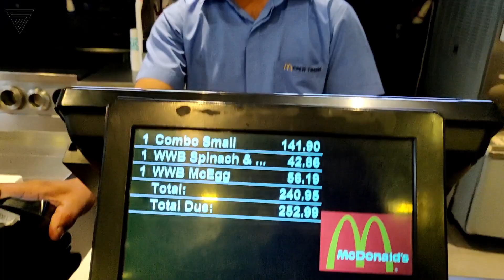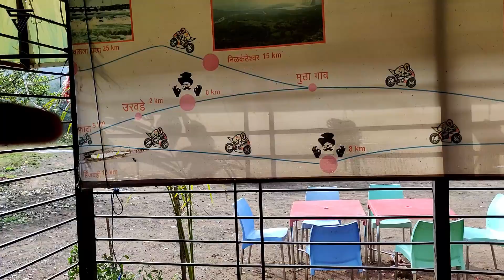Downfall of Lavasa city !